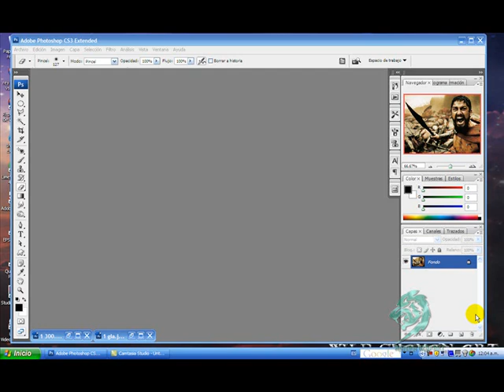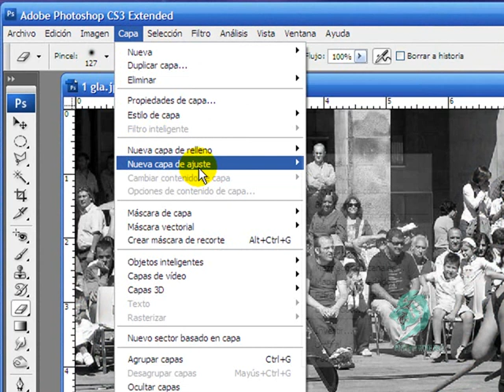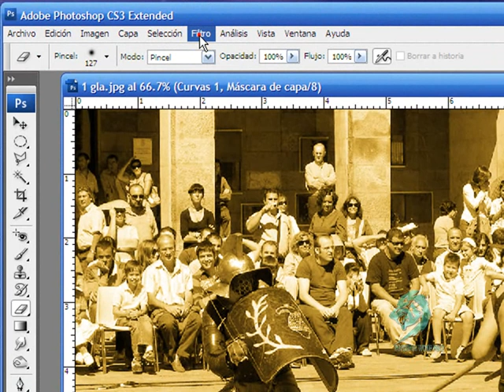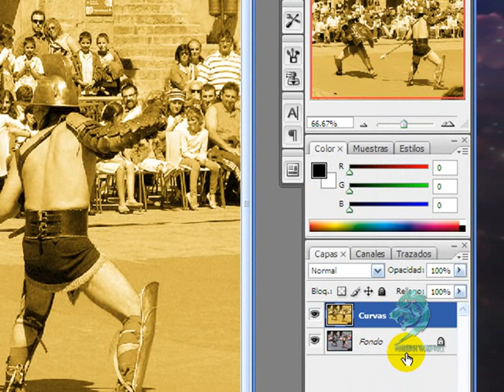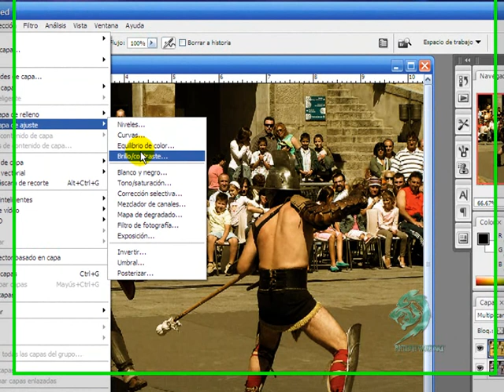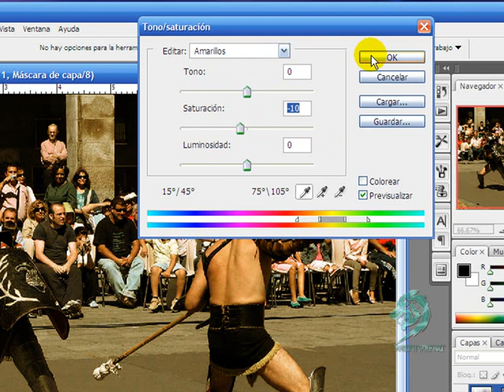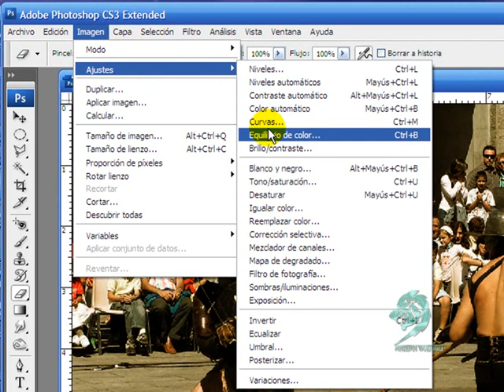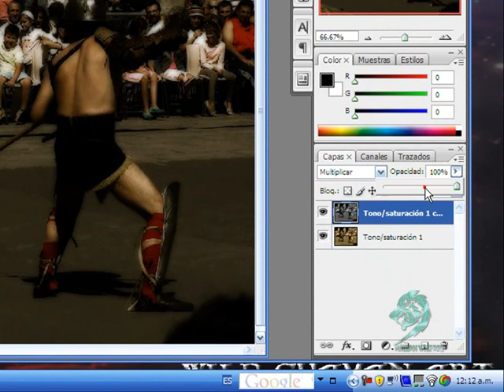como hacer el efecto de la peli 300 con photoshop.wmv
en este video tutorial te muestro como poner en tus fotos ese efecto rojo sepia tan común en la pelicula 300 y sin mucho enredo, solo un poco